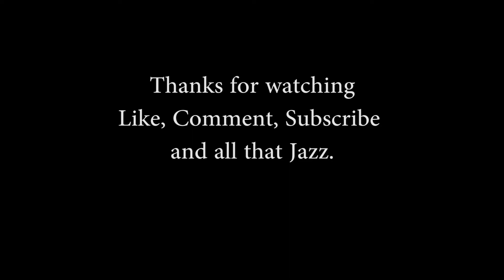Vlog #4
A Night with my mom and sister! P.S. John was there too.